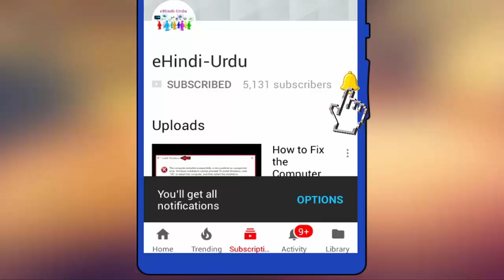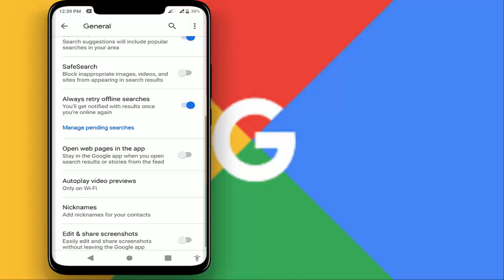Disable in-app Browser of Google App & Open Link on Third Party Browser in Android